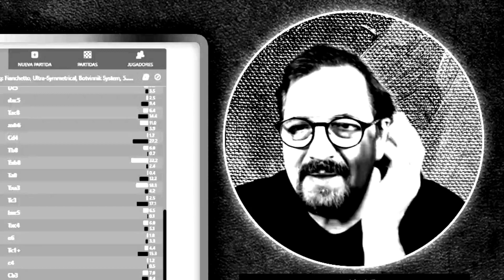🙈 NADIE PENSABA que ESTO PODÍA OCURRIR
📝 Partida de ajedrez Blitz jugada en directo en Chess.com | Apertura Inglesa